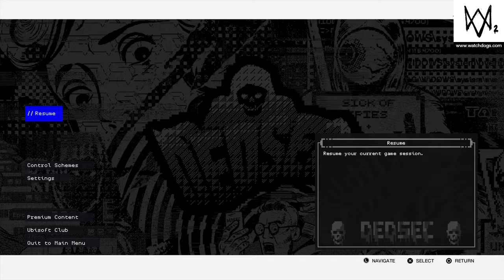Watch Dogs 2 (PS4 Gameplay) Part 70: